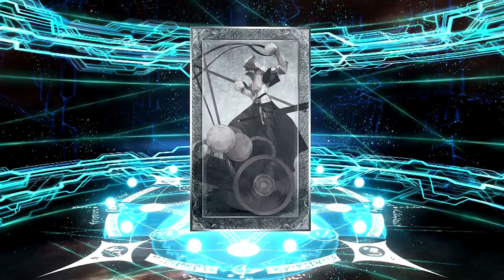【FGO】下総の国ピックアップ2で源頼光＆酒吞童子が登場！コレ引くしかなくね？【Fate/Grand Order】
星5の最終再臨のイラストは酒吞童子が一番すきです。